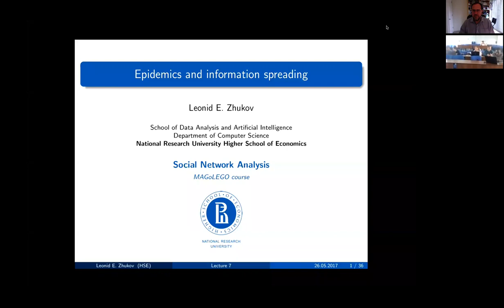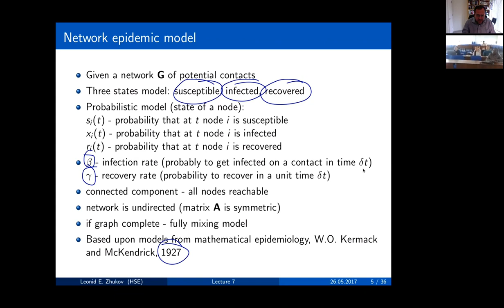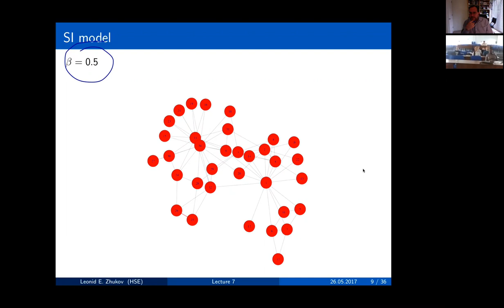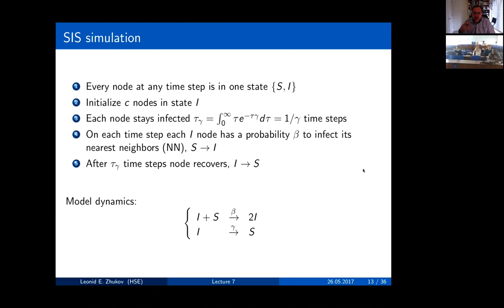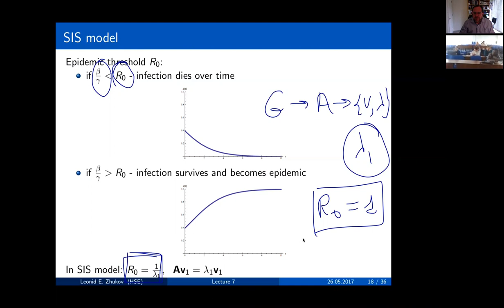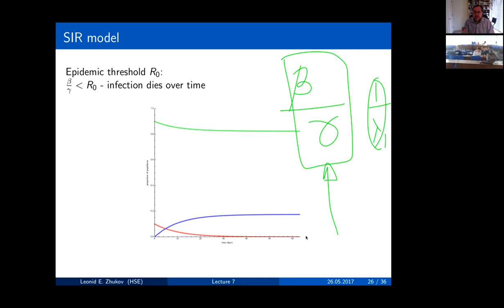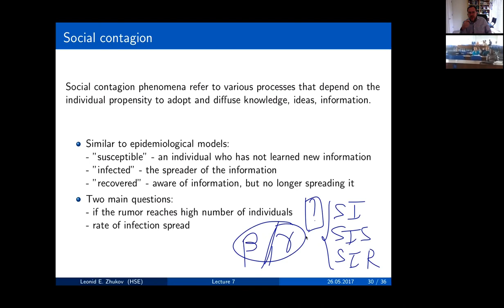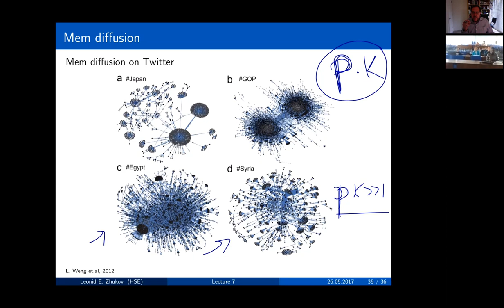Course "Social Network Analysis" (Leonid Zhukov). Lecture 7. Epidemics and information spreading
Course outline:
- Introduction to network science
- Descriptive network analysis
- Mathematical models of networks
- Node centrality and ranking on networks
- Network communities
- Network structure and visualization
- Social media and information flow in networks
- Social influence and decision making

Lecturer: Professor Leonid Zhukov, School of Data Analysis and Artificial Intelligence.